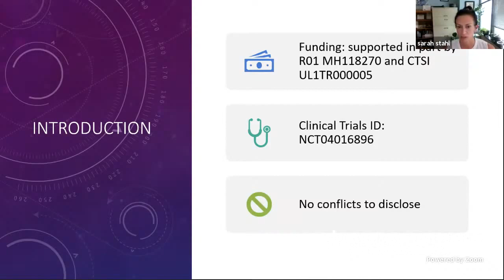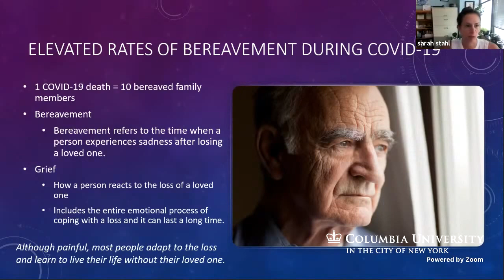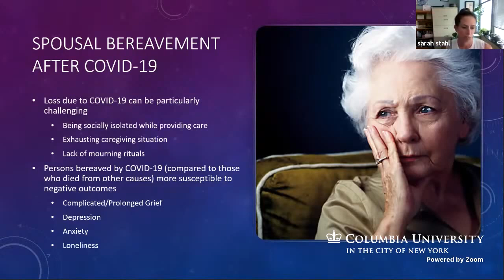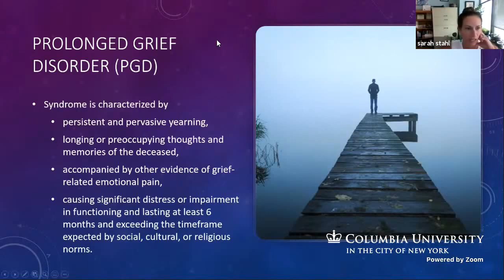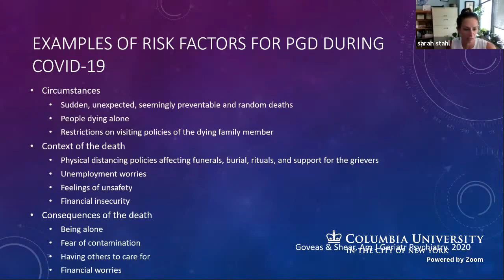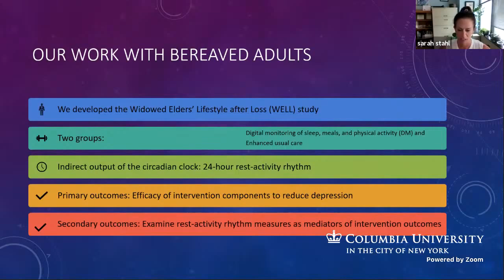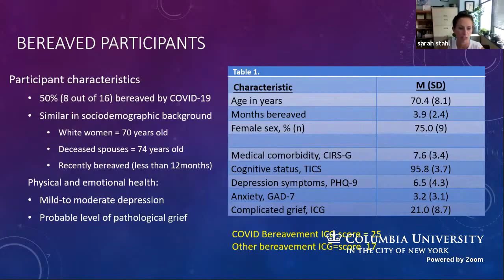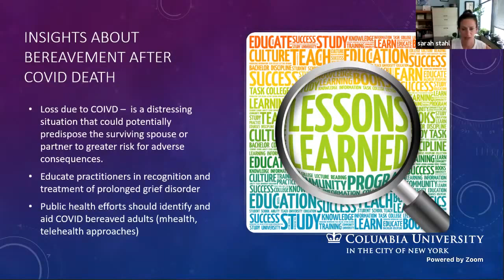COVID-19 Research Lightning Talk: Sarah T. Stahl, University of Pittsburgh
Sarah T. Stahl, University of Pittsburgh: Efficacy of a Healthy Lifestyle Intervention to Prevent Depression in Older Spousally-bereaved Adults-Supplement. Funded by NIH / Office of the Director and NIA – National Institute on Aging.

👩‍🏫 Learn more about this Presentation and read English, Spanish, or French-language documentation